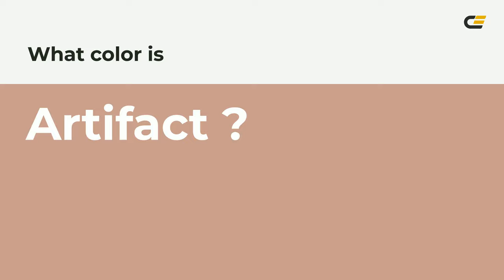Artifact color ca9d8d hex color - Brown color - Cool color ca9d8d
What color is Artifact ? ca9d8d hex color - Brown color - Cool color ca9d8d

Hex ca9d8d Color Code is also known as Artifact color.

Hex ca9d8d Color code in RGB color code model is created after adding 79.22% red color, 61.57% green color and 55.29% blue color.
Hex ca9d8d Color code in CMYK color (process color) code model is generated after subtraction of 0% cyan, 22% magenta, 30% yellow and 20% black.